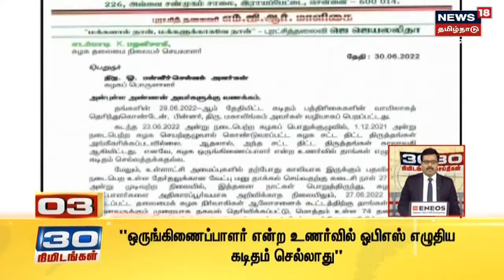30 Minutes 30 News | 30 நிமிடங்கள் 30 செய்திகள் | News18 Tamil Nadu | Thu Jun 30 2022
30 Minutes 30 News | 30 நிமிடங்கள் 30 செய்திகள் | News18 Tamil Nadu | Thu Jun 30 2022 | செய்திகளை துல்லியமாகவும் துரிதமாகவும் வழங்கும் தமிழகத்தின் முதன்மை செய்தி தொலைக்காட்சி உங்கள் நியூஸ் 18 தமிழ்நாடு
00:00 30 Minutes 30 News
01:00 ஓபிஎஸ் எழுதிய கடிதம் செல்லாது - எடப்பாடி பழனிசாமி சாடல்
01:55 சென்னையில் நீட் தேர்வு பயத்தால் மாணவர் உயிரிழப்பு
02:28 50 ஆண்டுகள் அரசியலில் இருக்கும் எனக்கு விளம்பரம் தேவை இல்லை - CM MK Stalin
04:11 தலைநகர் டெல்லியில் கனமழை
05:04 44வது சர்வதேச செஸ் ஒலிம்பியாட் போட்டி தயாராகும் மாமல்லபுரம்
05:30 2 ஆண்டுகளுக்கு பிறகு அமர்நாத் யாத்திரை தொடக்கம்
06:05 ஆட்டோ மீது விழுந்த மின் கம்பி 8 பேர் உயிரிழப்பு

Thu Jun 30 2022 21:06:55